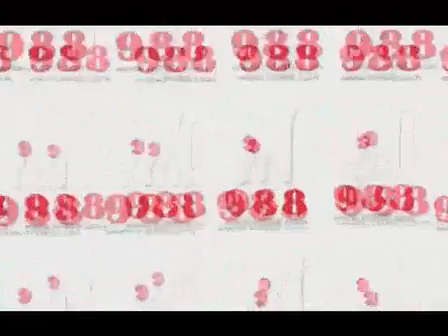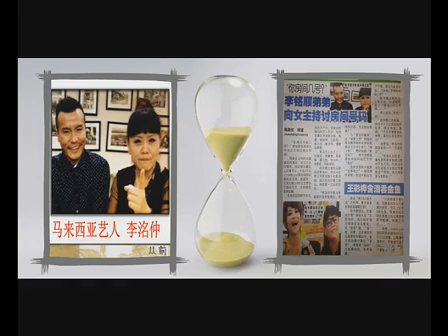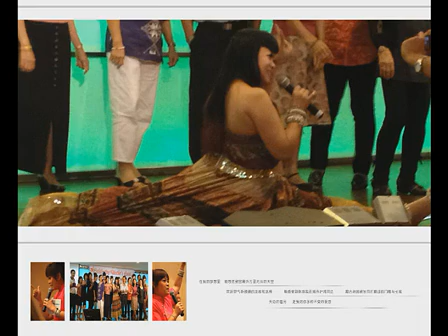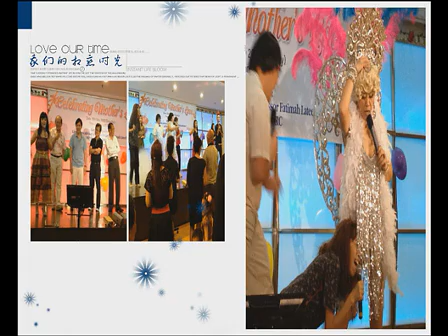[19102012] Sky潘志明 @ iN988 国际视频网络电台 3/4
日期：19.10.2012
电台： 国际视频网络电台

Credit To : iN988 / Queenie Tan